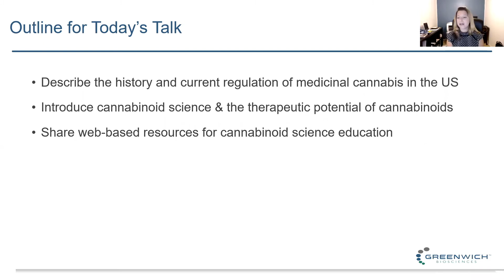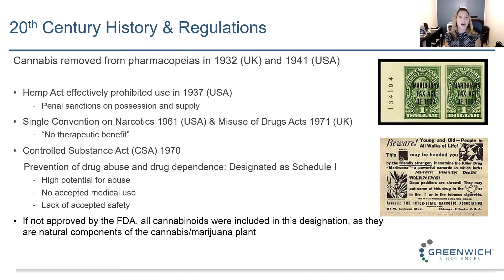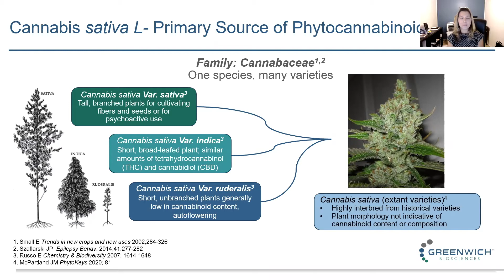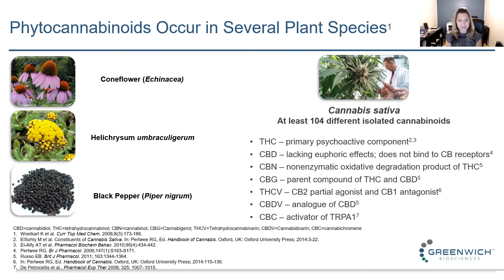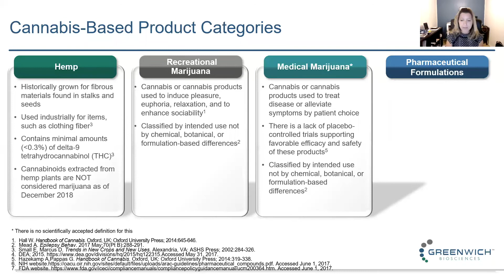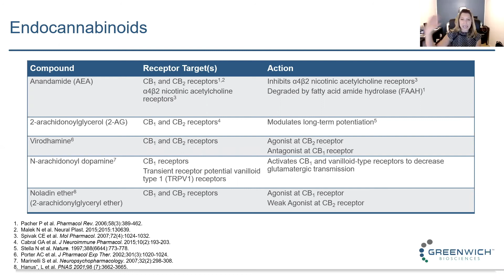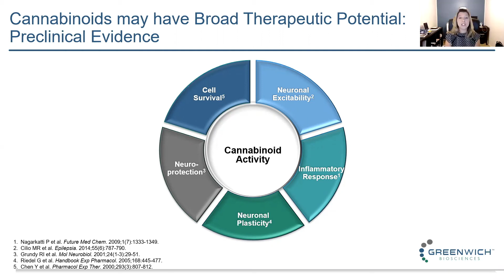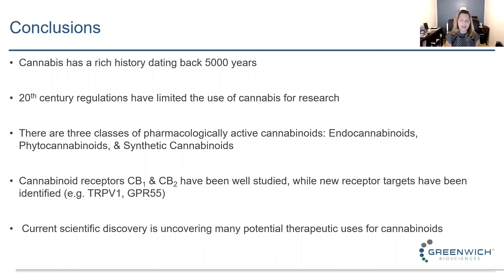Th1nk26: Cannabinoid Science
Are you interested in learning about cannabis and epilepsy? This presentation will clarify misconceptions, explore current research, and shed light on the impact of cannabis on epilepsy.

Presenter: Julie Milder, PhD